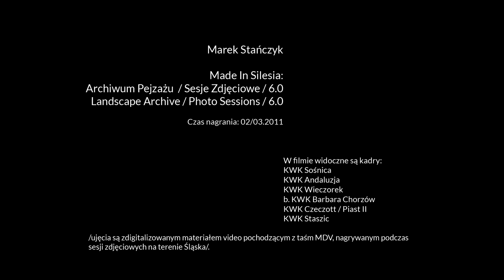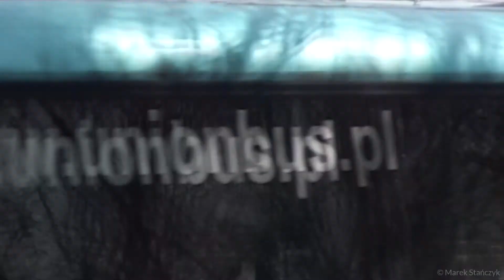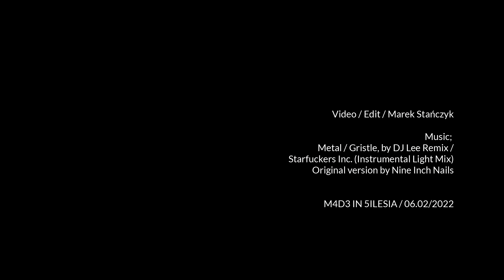Made In Silesia - Archiwum Pejzażu / Sesje zdjęciowe 6.0 / Landscape Archive / Sessions / 02.2011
Surowe ujęcia sprzed 11 lat, zrealizowane podczas moich różnych sesji plenerowych. Jak wspominałem, to część projektu na ten rok, symbolizowanym pod datą 22. Każdego dnia w miesiącu - film z surowego materiału. Ja nic z nim nie zrobię, a dla ciekawych dawnych ujęć - trochę video pamiętnika.
Pozdrawiam Serdecznie wszystkich obecnych i przyszłych oglądających.
Piszcie komentarze, jak macie jakieś ciekawe sugestie, albo Wasze wspomnienia.. jako suplement do filmu, bo są tacy co je czytają, a u mnie raczej rzeczowo jest.

Marek Stańczyk / 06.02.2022 / Made In Silesia